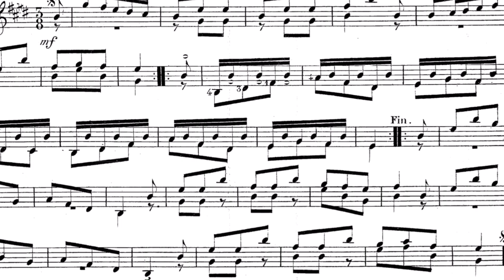Classical Guitar Carcassi Op.59 Method Waltz E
Here’s a real gem from Carcassi’s Opus 59 Method. You can find it in the positions section, in the E Major section (4th position).

I first played this piece when I was 12 years old. It was probably my most favorite piece from the entire book, as I was teaching myself to play from it.

The guitar is a Loriente Clarita Spruce/Rosewood and the strings are D’Addario EJ45.

I recorded straight into my iPhone 6S+ with no additional microphone and no editing.